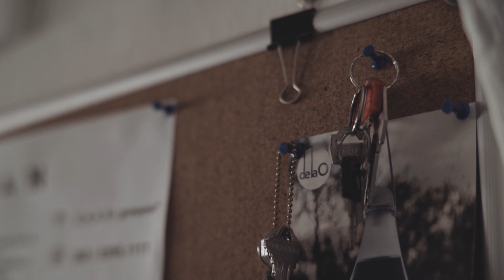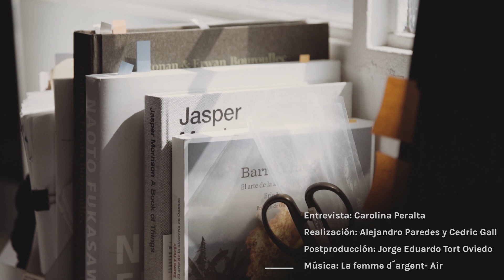Visita Local 002 – Cooperativa Panorámica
Visitamos el espacio de Cooperativa Panorámica, el proyecto de los diseñadores Joel Escalona, Jorge Diego Etienne, José de la O, Ian Ortega y Moisés Hernández.